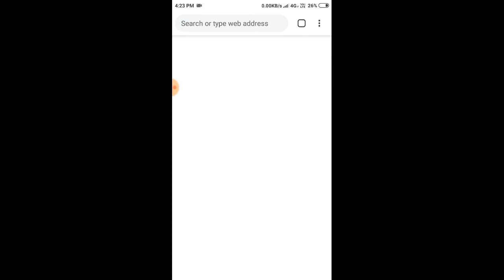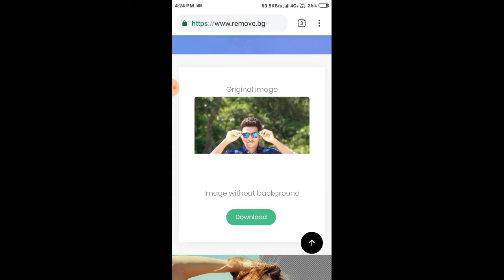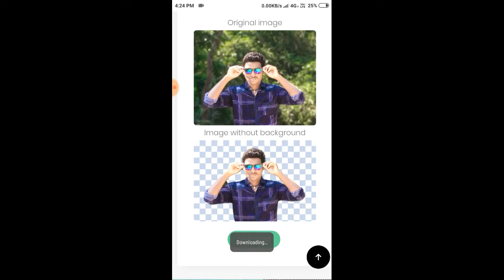Remove image background in just 5second | Mobile and desktop | edit like Sonu regards editing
Background Remove In Just 5second | Mobile And Desktop With Out Picsart Eraser Remove background in just 5second | mobile and desktop | with out picsart and background  Photoshop  hindi  tutorial
Edit like Sonu rajput how to remove background in mobile remove.bg remove image background easy way to remove background  remove background without ...crop pic  easy crop image in mobile crop image in just 5 second  crop pic like adobe photoshopremove  p...